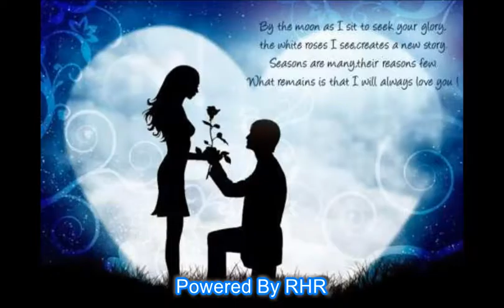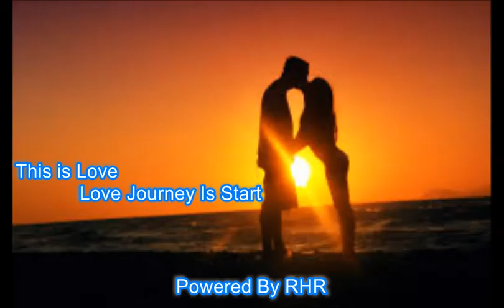Best Romantic Sad Song -Tum Ho To Lagta hain May Hu By Shan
Singer : Shaan
Lyric : Rashmi Virag